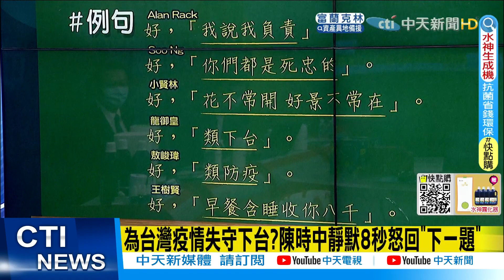【每日必看】為疫情失守下台負責? 面對媒體追問 陳時中回:下一題@中天新聞 20220504